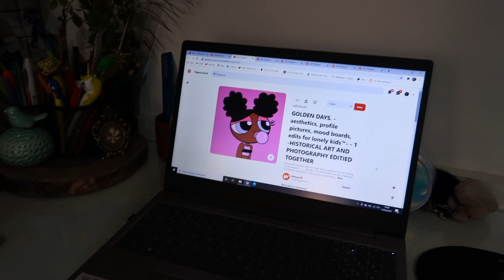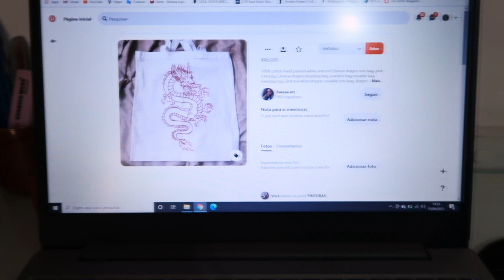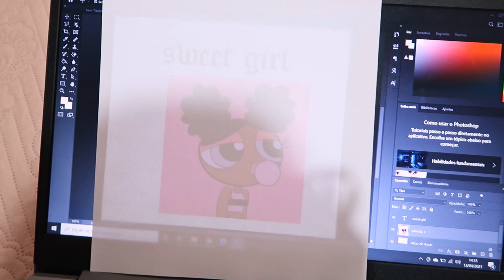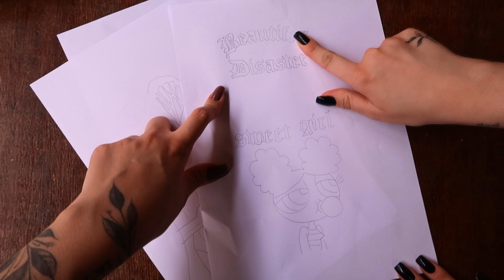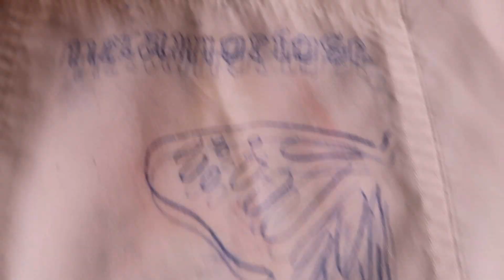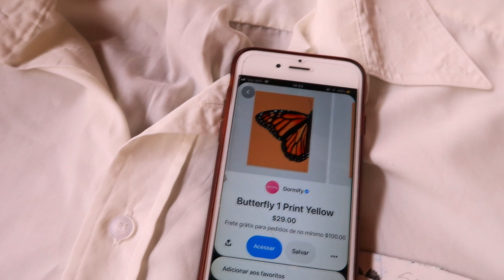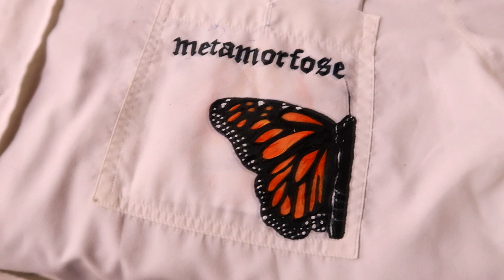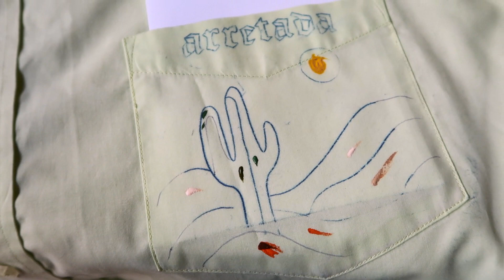Pintando e transformando camisas de *BRECHÓ* 🎨✨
com amor,
Fran e Geissi Alves